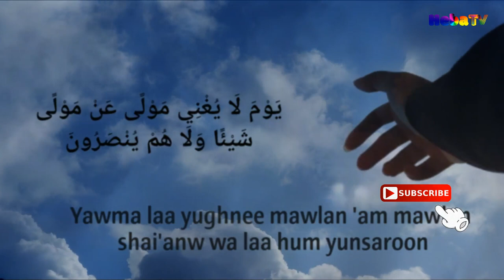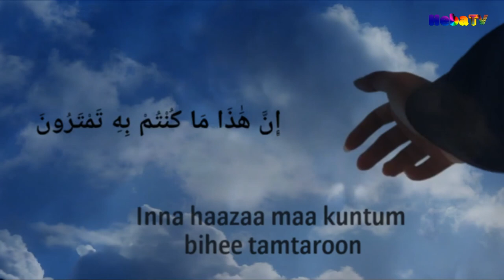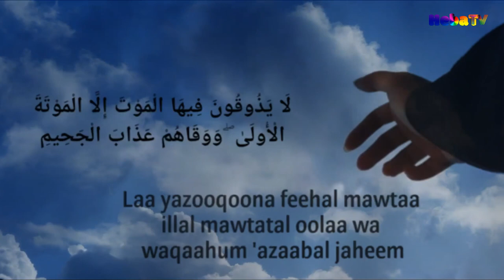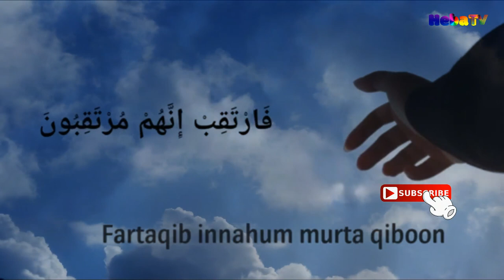Surah Ad Dukhan The Drought Verse 40 59 Transliteration MERDU by Sheikh Salah Mussaly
Surah Ad Dukhan The Drought Verse 40 59 Transliteration by Sheikh Salah Mussaly

Channel Religi, Kreativitas, Informasi, Inspirasi dan Edukasi.

Nama saya Zulkarnain
Channel ini menampilkan beberapa hal yang unik dan menarik, informatif, inspiratif dan edukatif, seperti.
1. Zikir dan Do'a
2. Tadabbur Quran
3. Tafakur "Alam
4. Ramuan Herbal Alami
5. Vlog

   -Mohon dukungan dan bimbingan untuk channel ini, jika ada saran dan masukan Silahkan TULIS di kolom KOMENTAR video terbaru

   -Turn on 🔔 Notifikasi supaya tidak ketinggalan video-video Berikutnya...